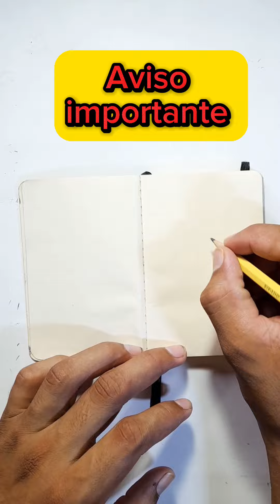Aviso importante para el canal Soynicangel.art's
amigos no tengo mucho que decir en la descripción toda la información esta en el vídeo, saludos y me despido bye bye.